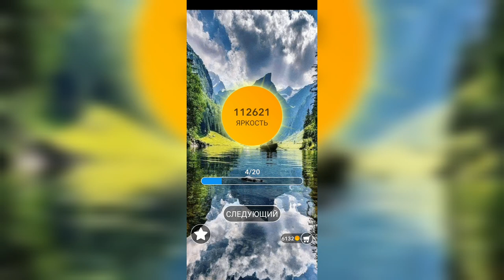Word / Слово Крест: Поиск русского кроссворда / Уровень 2614